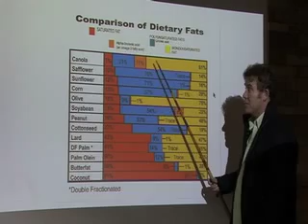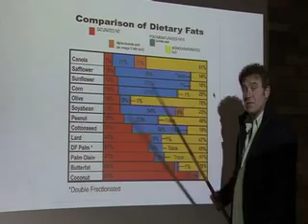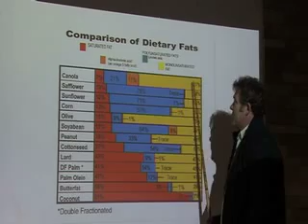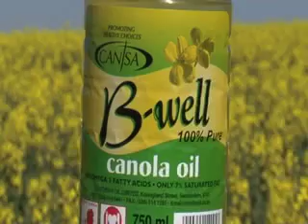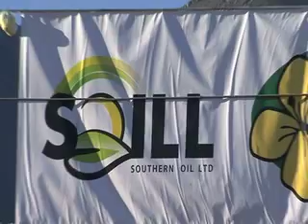Health Benefits of Canola Oil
One dietary message for consumers has not changed in a decade: eat less fat. This advice aims to help millions to reduce obesity and diabetes and the associated health risks. In recent years, a new message about fat has emerged - the type of fat in the diet is also important. Trans fats and Saturated fats must be reduced to the minimum as far as possible.